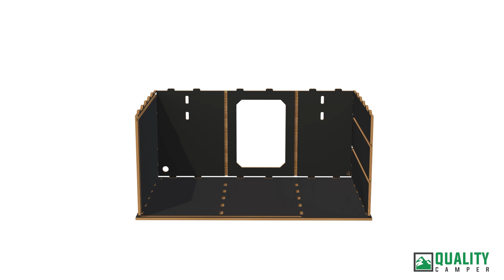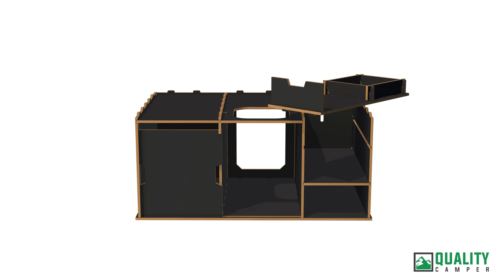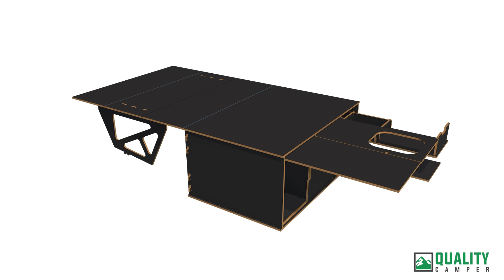Módulo mueble trasero K9